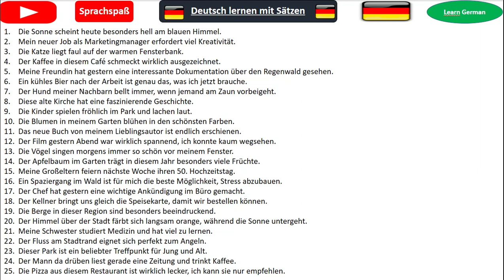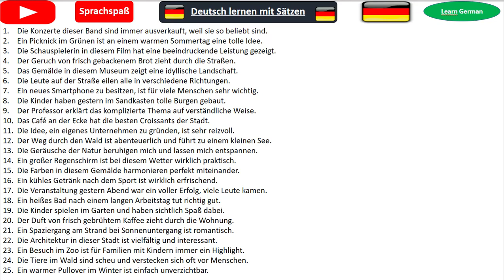Learn German | German Sentences with Nominativen